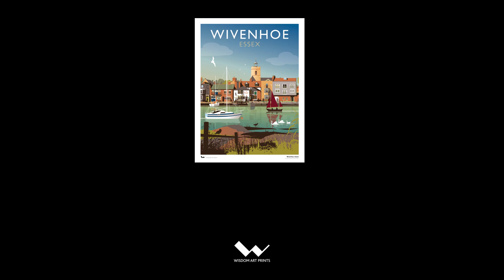The Quay, Wivenhoe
Our illustration of the Quay in Wivenhoe, Essex.

Wivenhoe's history stretches back at least as far as the Domesday Book in 1086, and was for centuries the main port serving Colchester, sitting 3 miles south-east of the larger town at the estuary of the River Colne. Today, Wivenhoe is a thriving small town, known for its picturesque views, surrounding wildlife reserves - including the Wivenhoe Woods, Wivenhoe Marshes, and nearby Fingringhoe Wick nature reserve - and proximity to the University of Essex.

Depicted in this illustration is the view of the Quay across the River Colne. Once serving as Colchester's main port, the Quay is now known for its pleasure craft and boats; Wivenhoe Sailing Club is based just down the river from the Quay. Popular local pub the Rose and Crown can be seen in this illustration, as can St Mary's church, which dates back to the 14th century, making it the oldest building in Wivenhoe.

To buy a copy of this Wivenhoe illustration (by Rob Wisdom) as a high quality Giclée art print on cotton-rich fine art paper please

If you're a small business owner interested in stocking our prints and/or cards, please get in touch via our website.